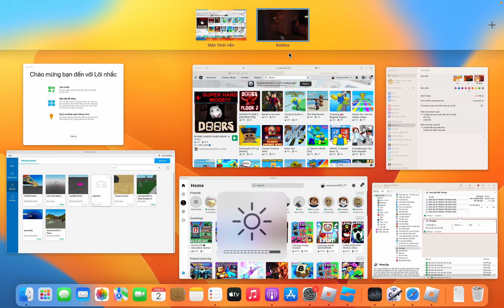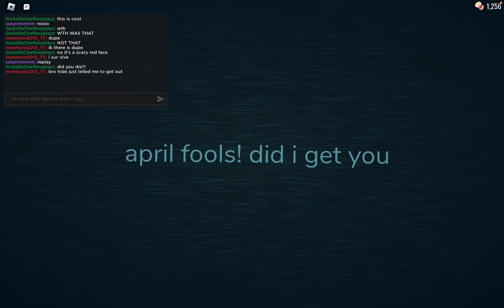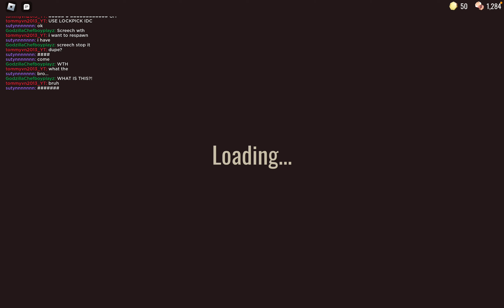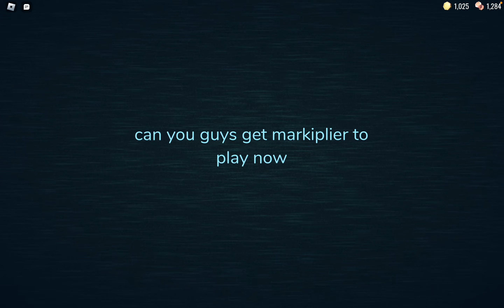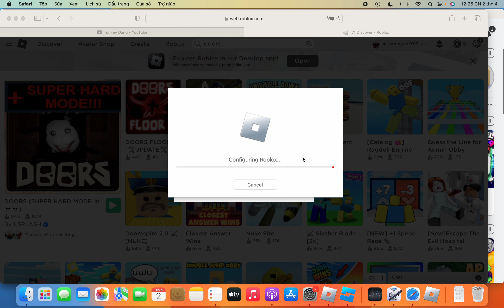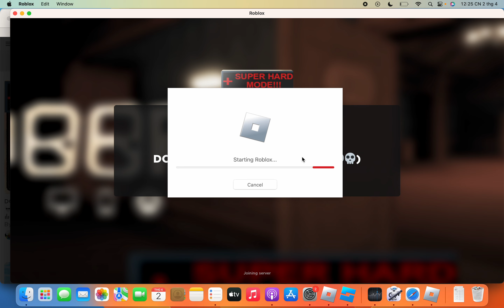DOORS SUPER HARD MODE